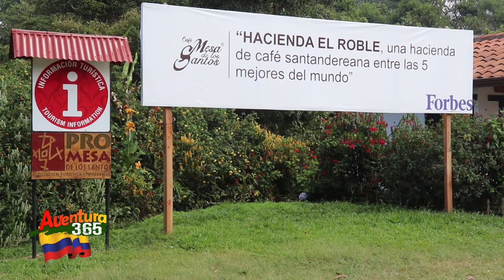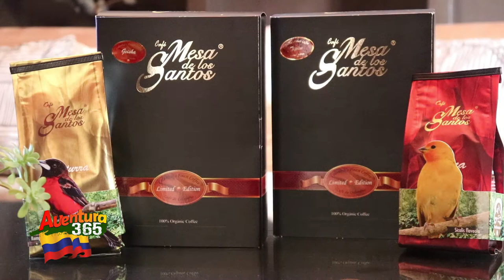El granero Café Mesa de los Santos con Aventura 365.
En la mesa de los santos, 6 kilómetros aproximadamente, después del peaje, encontraras el granero café mesa de los santos, en donde podrás disfrutar de un lugar placentero con un agradable ambiente y uno de los cafés más deliciosos del mundo.

Una parada obligada, que hay que hacer en la Mesa de los Santos, es aquí en el Granero, tienda del Café Mesa de los Santos, en donde podrás sentir el aroma y degustar un café recientemente tostado, molido y preparado en este lugar.

En este canal podrás conocer los lugares de Colombia a donde puedes ir de paseo, de turismo, te mostraremos, donde hospedarte, donde pasear, donde comer, donde comprar, en fin, con Aventura 365 te podrás guiar para secarle el mejor provecho a tus vacaciones, bien sea en Bucaramanga o en cualquier lugar de Colombia, económicos o cinco estrellas.